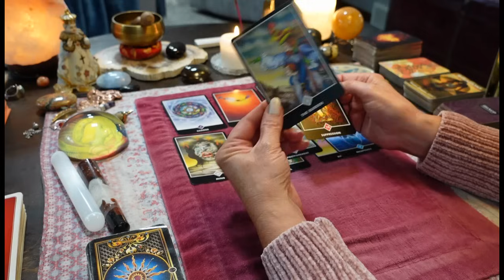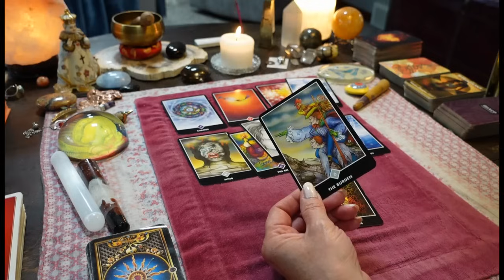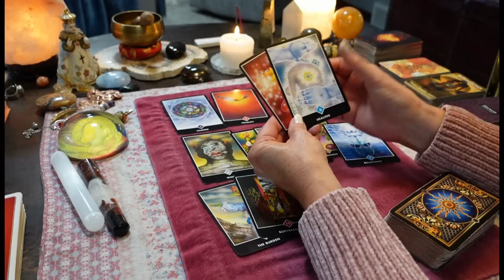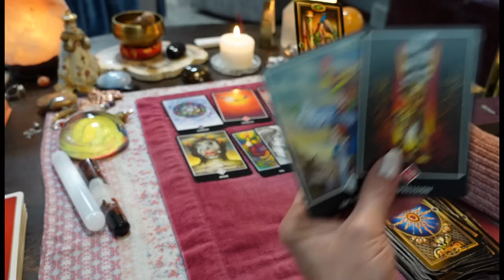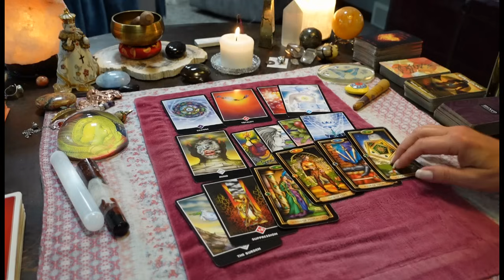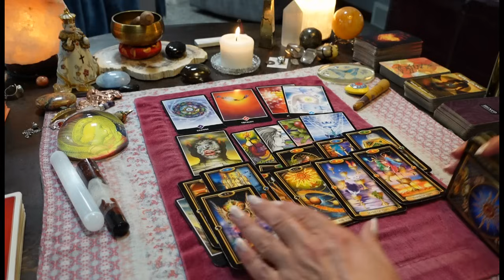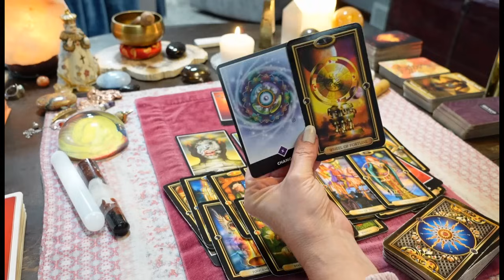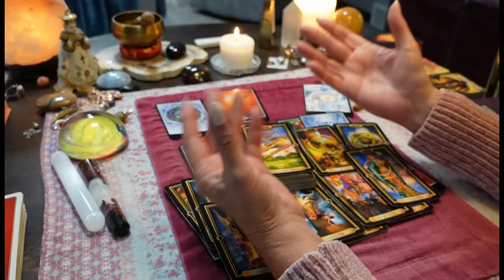LIONSGATE PORTAL! This Happens FAST! A Needed Change In Your Life! The Past Is DENIED!!